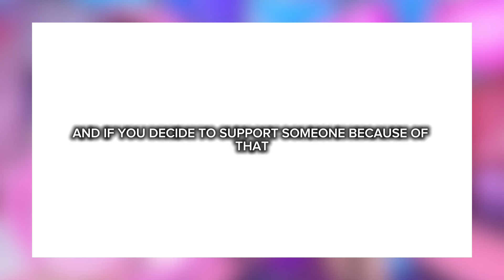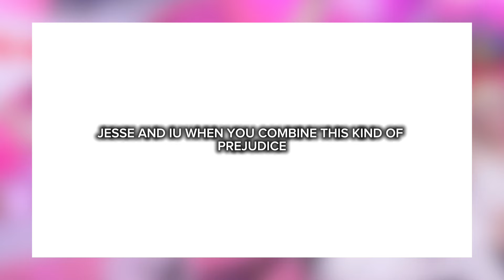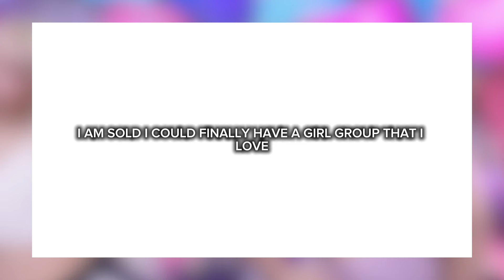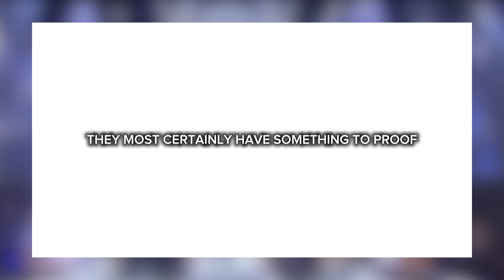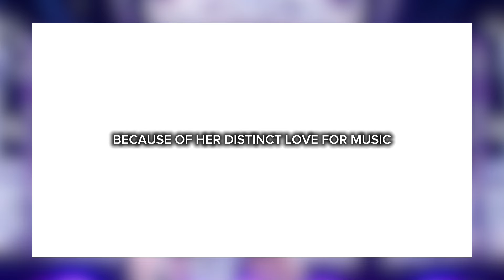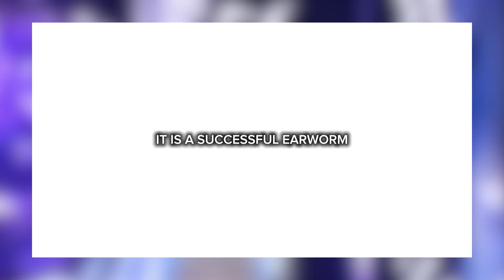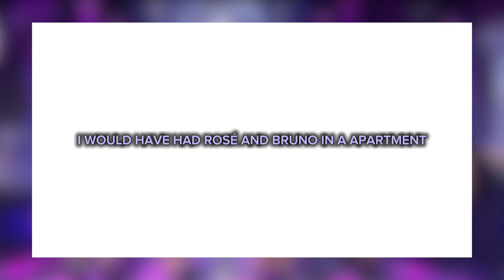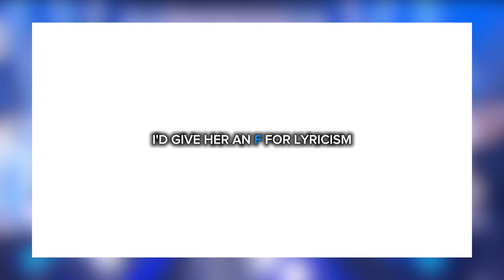Let’s Talk: Rosé’s Album and Twice w Megan Collab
I've tried to post this fuck ass video like 8 times. I was high as hell.

Links below to help Sudan and Gaza.

Link to the petition to get Lee Yonghak, the man who assaulted Oh Gaeun, removed from his position as ceo.